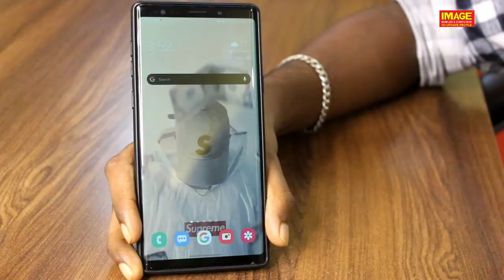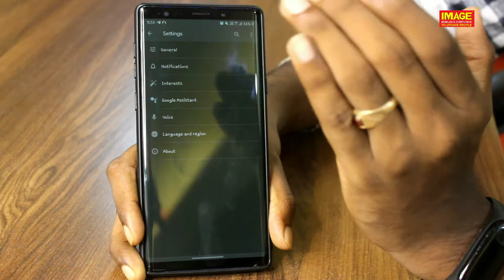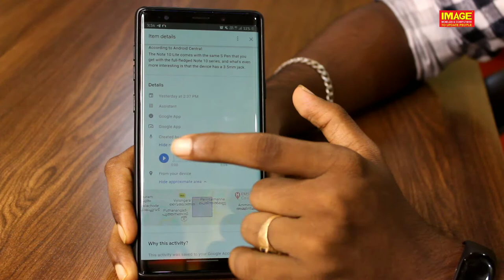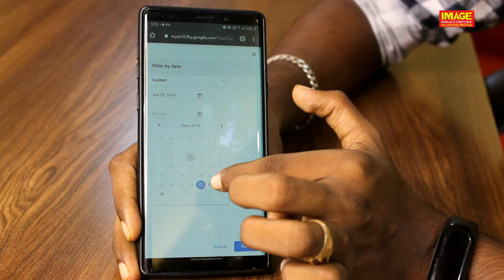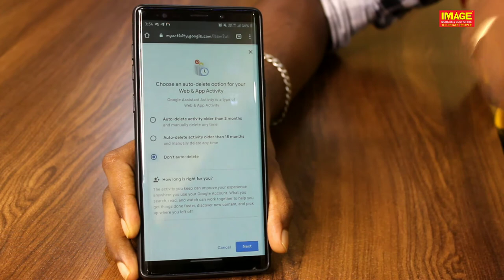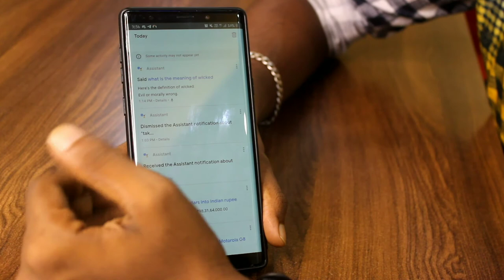How to delete our voice saved in google server..